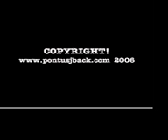JUMP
Pontus J. Back working out on the trampoline!